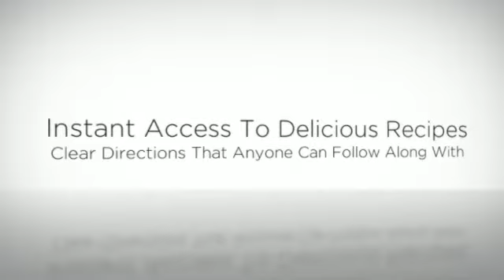crock pot chicken legs recipes